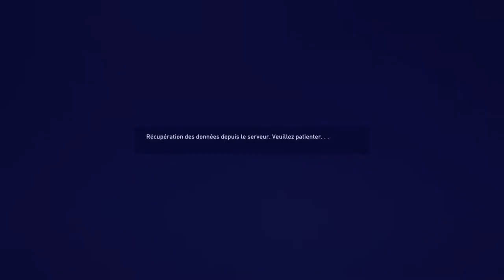FIFA 22 - CARRIÈRE JOUEUR #35 : PLACE AUX QUARTS DE FINALE ! 👊